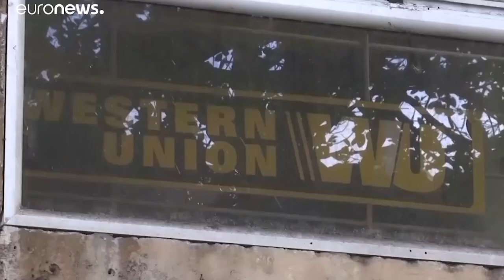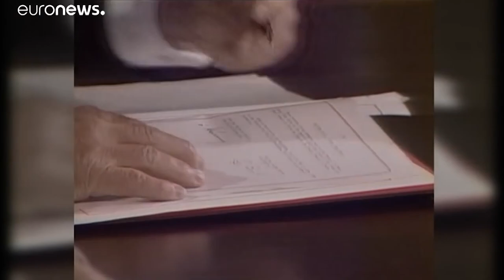El hambre como arma política contra Cuba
Cubainformación TV – Basado en un texto de William LeoGrande - La Jornada.- Poco antes de las protestas de julio de 2021, el investigador estadounidense William LeoGrande mencionó, en un artículo, la “amenaza de una crisis humanitaria” en Cuba.